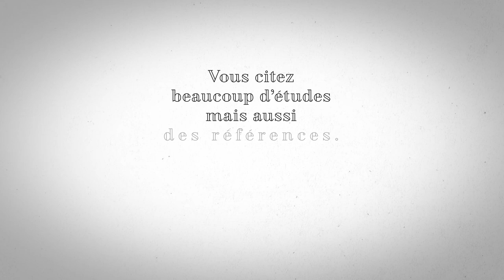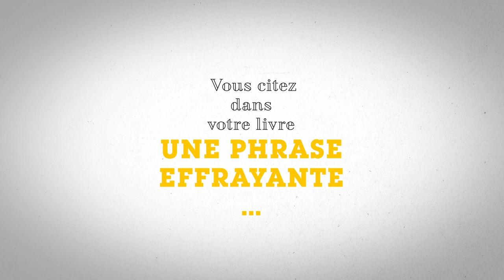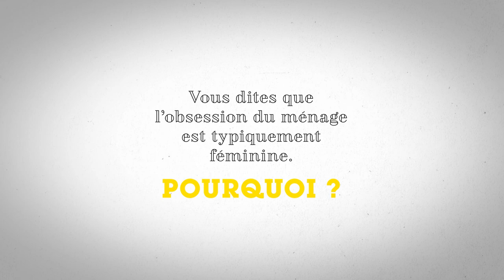Interview de Peggy Sastre autour de son livre "Comment l'amour empoisonne les femmes"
Peggy Sastre est docteur en philosophie des sciences, spécialiste de Darwin et féministe. Elle a sorti le mois dernier l'ouvrage "Comment l'amour empoisonne les femmes : du surinvestissement sentimental et des moyens d'y remédier". Par ailleurs, Peggy Sastre est aussi l'une des corédactrices de la tribune sur la "Liberté d'importuner" parue dans Le Monde en janvier et qui a fait polémique. Nous avons eu envie, pour une fois, de laisser le temps au temps, de ne pas céder à la tentation du montage trop pressé, de la vidéo avalée comme de la junk food en moins de trois minutes, d'écouter son point de vue sur différents sujets - dont évidemment son livre. Vous pouvez ne pas être d'accord avec ses idées, mais au moins vous saurez précisément pourquoi. Bon visionnage.